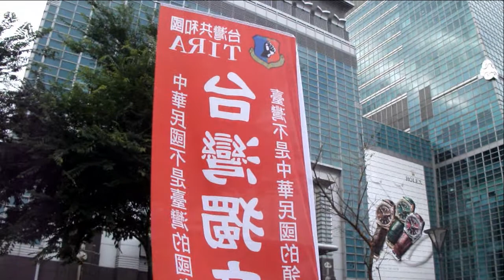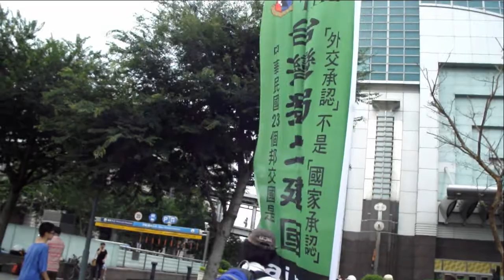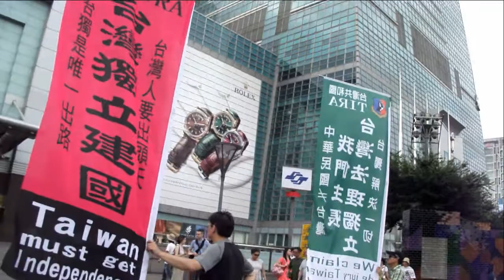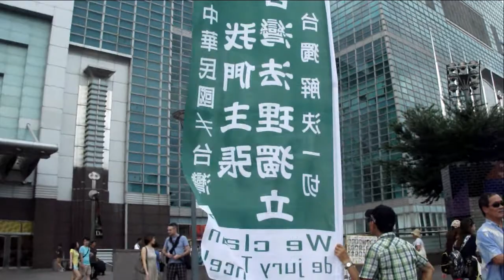袁紅冰教授 舉旗 台北101大旗隊 臺灣獨立革命軍 A